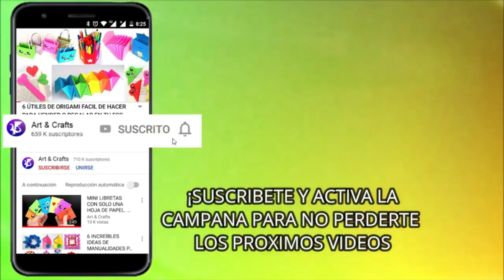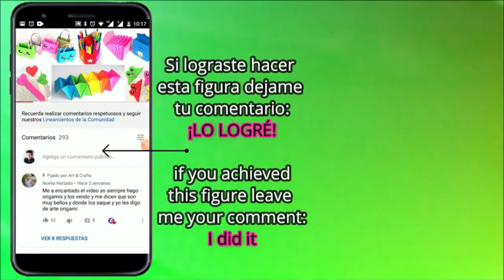Cómo hacer una caja en forma de lapiz de papel origami DIY ÚTILES ESCOLARES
En este tutorial, les enseño a hacer una caja en forma de lapiz de papel, muy fácil de hacer, recuerda pasar por mi canal, allí encontraras videos de como hacer rosas de papel, manualidades para san valentín como tarjetas para dar como regalo, ideas de decoración, cajas de regalo de estilos diferentes figuras origami de animales, manualidades kawaii, aviones de papel y mucho mas.
Si quieren apoyarme para seguir haciendo mas videos fantásticos como este video, ayúdame con los siguientes pasos:
2 - Regalame tu me gusta